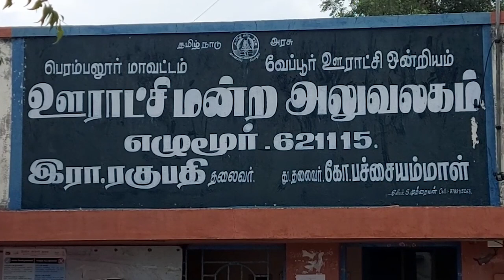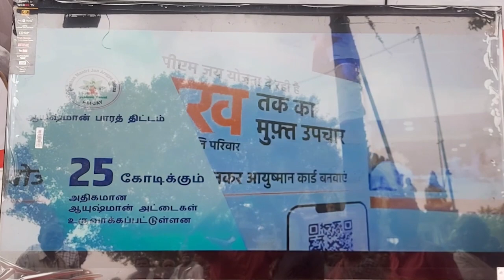பெரம்பலூர் மாவட்டத்தில் மத்திய அரசின் நமது லட்சியம் வளர்ச்சி அடைந்த பாரதம் யாத்திரை நடைபெற்றது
பெரம்பலூர் மாவட்டம் வேப்பூர் ஒன்றியத்திற்கு உட்பட்ட எழுமூர் ஊராட்சியில் நடைபெற்ற நமது லட்சியம் வளர்ச்சி அடைந்த பாரதம் யாத்திரையின் விழிப்புணர்வு நிகழ்ச்சி குறித்த ஒரு செய்தி தொகுப்பை காணலாம்.